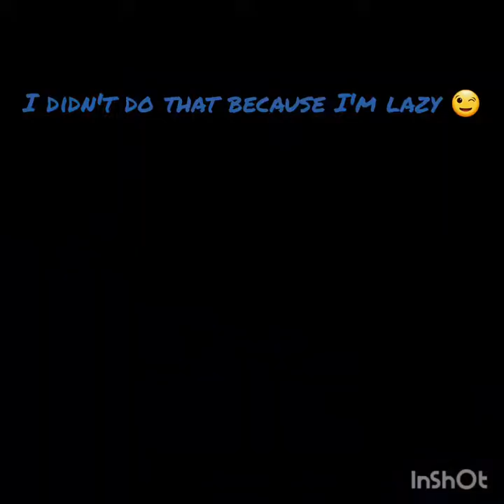I'm still on the other side of the country!